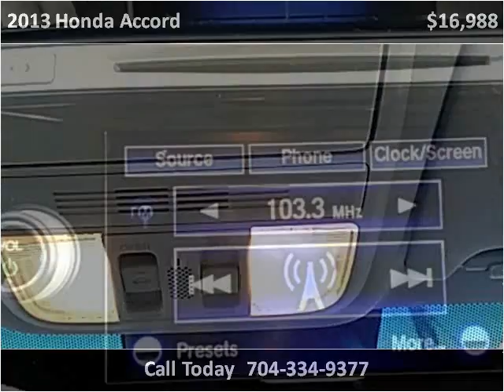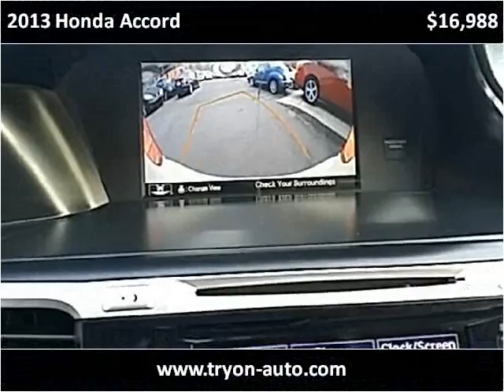2013 Honda Accord Used Cars Charlotte NC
This 2013 Honda Accord is available from Tryon Auto Mall.